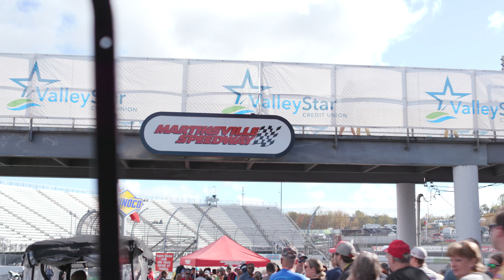Denny Hamlin Makes a Dream Come True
Brady Whipple lives with bilateral fibular hemimelia and Autism. Living with these challenges does not hold Brady back from accomplishing anything he sets his mind to… especially given he has two cool-looking prosthetic legs. The sky is the limit!

Brady has always been fascinated with FedEx deliveries and so it is only natural that he gravitates to watching and rooting for the driver of the FedEx car, #11, Denny Hamlin!